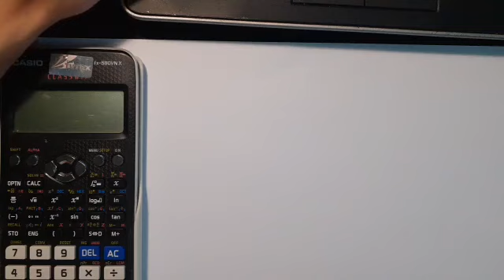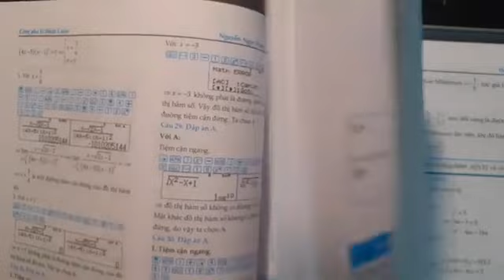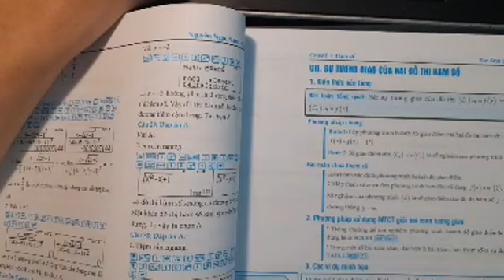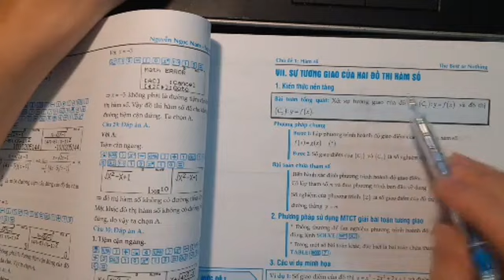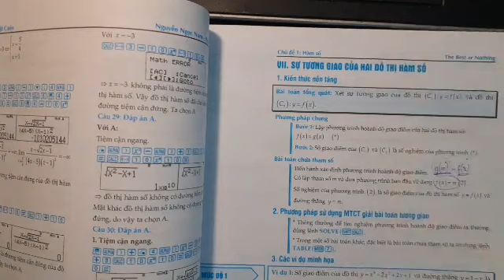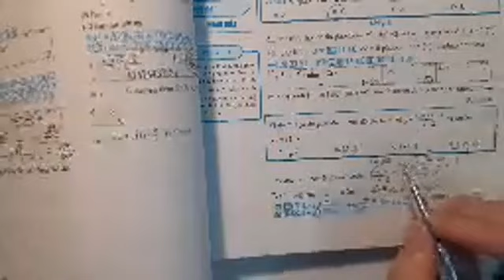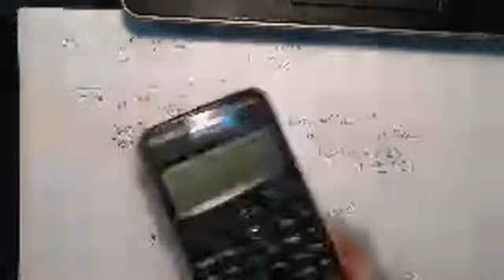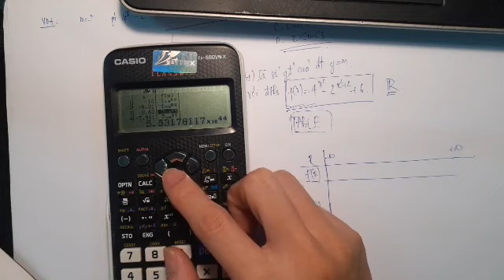✅ Sự tương giao của hai đồ thị hàm số (Phần 1) │ Livestream Công Phá KT Casio │ Nguyễn Ngọc Nam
Đây là chuỗi video hướng dẫn sử dụng máy tính Casio FX 580VNX áp dụng giải những bài toán nhanh hơn trong làm bài thi trắc nghiệm của môn Toán trong kì thi THPT Quốc Gia.

👉 Người giảng: Nguyễn Ngọc Nam - Tác giả sách Công Phá Kỹ Thuật Casio và các cuốn sách Công Phá Toán.

Bộ sách giúp hàng vạn sĩ tử công phá điểm toán 9+ trong các kì thi. Giúp các em học sinh tăng tốc làm bài gấp 5 lần và chinh phục vào những trường đại học TOP Đầu như Ngoại Thương, Đại học Y Hà Nội, Đại học Bách Khoa,...

🎁 Nhận ưu đãi ngay hôm nay em nhé.
🏆 Lovebook tự hào là thương hiệu hàng đầu về sách tham khảo.
🥇 Nhà sách duy nhất có hơn 1000 lượt đánh giá 5 sao trên Tiki.
🥇 Hơn 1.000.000 học sinh cả nước sử dụng sách và thành công
🥇 Hơn 235 thầy cô tin dùng sách Công Phá để làm tài liệu tham khảo giảng dạy.

Phòng truyền thống - Nơi vinh danh và chia sẻ kinh nghiệm của các sĩ tử

Chúng tôi luôn nỗ lực đem tới trải nghiệm hơn cả một cuốn sách.
(Mua sách Công Phá)
🏨 Địa chỉ: Số 86 Cù Chính Lan, Thanh Xuân, Hà Nội